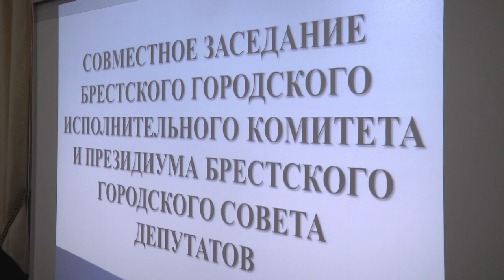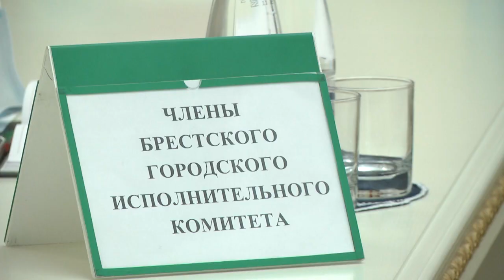2022-01-25 г. Брест. Сформированы территориальные комиссии. Новости на Буг-ТВ.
В Бресте сформированы территориальные комиссии по организации и проведению республиканского референдума.
Сегодня рабочий день членов городского исполнительного комитета и президиума Брестского городского Совета депутатов начался с большого совместного заседания. На повестке дня – насущный вопрос. Уже озвучена дата республиканского референдума по вопросу внесения изменений и дополнений в Конституцию Республики Беларусь - как известно, это 27 февраля 2022 года. Теперь должны быть сформированы две территориальные комиссии, кандидатуры представителей для которых были отобраны и приняты в рамках совместного заседания. С подробностями наши корреспонденты.